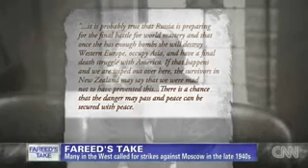CNN´s Fareed Zakaria: Israel, don´t strike Iran ایران